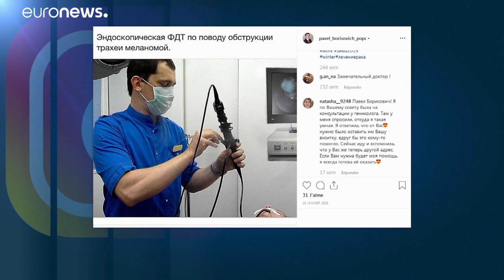Melanociti congeniti: in Russia una speranza di guarigione per la piccola Luna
Volo della speranza in Rissia per la piccola Luna, americana, affetta dalla nascita da una rara forma di melanocita cronico. Per lei una speranza di guarire in Russia dove intervento e trattamenti costeranno ai genitori 200mila dollari, la meta' di quanto chiesto dagli specialisti Usa.…